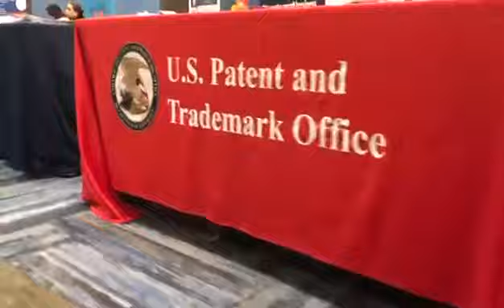From Service to Success Workshop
Members of the Puerto Rico military community gathered at the installation’s community club on 16 March to participate in the event “From Service to Success,” an Entrepreneurship Essentials workshop dedicated to empowering local participants with the information needed to start their own businesses. The workshop was hosted by the United States Patent and Trademark Office and the U.S. Small Business Administration in collaboration with the “Joining Forces” initiative of the Office of the First Lady of the U.S., Dr. Jill Biden.